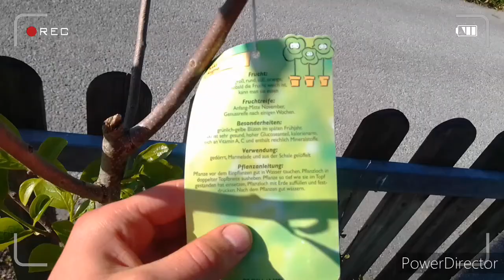Mandelbaum und Kakibaum und Stiefmütterchen und tabakpflanze und balkonblumen vermehren Pflanzen 🌳